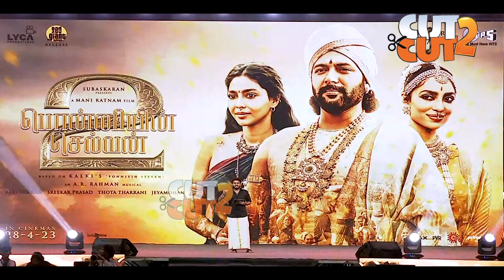Full Video - Ponniyin Selvan 2 Anthem Launch | AR Rahman, Vikram, Karthi, Trisha, Aishwarya Lekshmi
Full Video - PS 2 Anthem Launch | Ponniyin Selvan 2 | AR Rahman, Vikram, Karthi, Trisha, Aishwarya Lekshmi  | PS Anthem Launch Video On Cut2Cut.